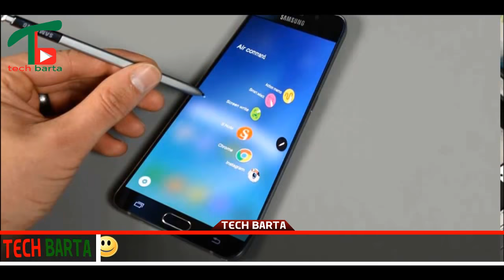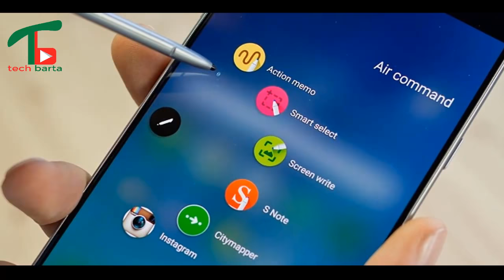Tech News স্যামসাং ফোনে আবার আগুন !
স্যামসাং ফোনে আবার আগুন !

এর আগে স্যামসাংয়ের গ্যালাক্সি নোট সেভেন স্মার্টফোনে ব্যাটারি বিস্ফোরণ ঘটে আগুন ধরেছিল। সেসময় বেশ কিছু অভিযোগ আসায় স্যামসাংকে গ্যালক্সি নোট সেভেনের প্রায় ২৫ লাখ ইউনিট বাজার থেকে প্রত্যাহার করতে হয়েছিল।

কিন্তু এবার স্যামসাংয়ের ১০০০ ডলারের ফ্লাগশিপ ফোন গ্যালক্সি নোট নাইনে এমনটা ঘটবে সেটা কেউ কল্পনাও করেনি। কারণ পূর্বের অভিজ্ঞতায় স্যামসাং ব্যাটারির নিরাপত্তায় বেশকিছু পদক্ষেপ নিয়েছিল। যা তাদের পরবর্তী ফোনে দেখা যায়। নোট সেভেনের পর আর কোনো ফোনে এ ধরনের সমস্যা দেখা যায়নি।

কিন্তু সম্প্রতি নিউ ইয়র্ক পোস্টের একটি প্রতিবেদনে বলা হয়, গ্যালাক্সি নোট নাইন ব্যবহারকারী রিয়েল স্টেট এজেন্ট ডিয়ানে চুং প্রথমে লক্ষ্য করেন তার ফোনটি বেশ গরম হয়ে গেছে। পরে তিনি সেটা আর ব্যবহার না করে তার পার্সে রেখে দেন। এবং একটি এলিভেটরে ( লিফট) ওঠেন। কিছুক্ষণ পর তিনি তার ব্যাগ থেকে শব্দ শুনতে পান। এবং তার কিছুক্ষণ পর তিনি দেখেন তার ব্যাগ থেকে ঘন ধোঁয়া বের হচ্ছে। এতে তিনি ভয় পেয়ে ব্যাগ খুলে দেখেন ব্যাগ ভর্তি ধোঁয়া।

তিনি ব্যাগ খুলে জ্বলন্ত গ্যালাক্সি নোট নাইট বের করতে গিয়ে হাতের আঙুল পুড়িয়ে ফেলেন। এ সময় তিনি লিফটে একা ছিলেন। এরপর তিনি ধোঁয়া আচ্ছন্ন লিফটে কোনোমতে বাটন চেপে সেটিকে থামান এবং থামার পর ফোনটিকে লাথি দিয়ে লিফট থেকে বের করেন। তখনও নাকি সেই ফোনে আগুন জ্বলছিল। পরে এক ব্যক্তি সেটিকে কাপড় দিয়ে মুড়ে পানির বালতিতে ফেলে তার আগুন নিভান। এতে চুং আহত হন এবং তার ক্লায়েন্টের সঙ্গে যোগাযোগ করতে ব্যর্থ হন। এমনই একটি আর্জি তিনি কোর্টে দায়ের করেছেন।

এদিকে স্যামসাংয়ের পক্ষ থেকে বলা হয়েছে, নোট নাইনের ব্যাটারি বেশ কয়েকটি পদক্ষেপের ভিতর দিয়ে এর নিরাপত্তা নিশ্চিত করা হয়। ফলে এর ব্যাটারিতে আগুন ধরার কথা নয়। তাছাড়া নোট নাইন নিয়ে এমন অভিযোগ এর আগে তারা একটিও পাননি। তবে তারা এ বিষয়ে তাদের তদন্ত চালিয়ে যাবেন।

উল্লেখ্য, এর আগে গ্যালাক্সি নোট সেভেনের ব্যাটারিতে আগুন ধরার অভিযোগে স্যামসাংকে বিপুল ক্ষতির মুখে পরতে হয়। তাদের বিক্রি পরে যায় এবং ২৫ লাখ ডিভাইস ফেরত নিতে হয়। সে অবস্থা থেকে তাদের ঘুরে দাঁড়াতে বেশ বেগ পেতে হয়।

সম্প্রতি স্যামসাংয়ের প্রধান প্রতিপক্ষ অ্যাপল তিনটি নতুন আইফোন উম্মোচন করেছে। যা বেশ সাড়া ফেলেছে। এই অবস্থায় স্যামসাং সামনের মাসে একটি ইভেন্টে তাদের নতুন ফোনের ঘোষণা দেয়ার কথা। কিন্তু তার আগেই ঘটে গেল বিপত্তি। এখন দেখা যাক, স্যামসাং কিভাবে এটা সামাল দেয় !
This channel is always publishing Tech News.
 Current world Related to Technology.
So It's important to know the technology information.

When you know about technology, you can match it with the modern world.